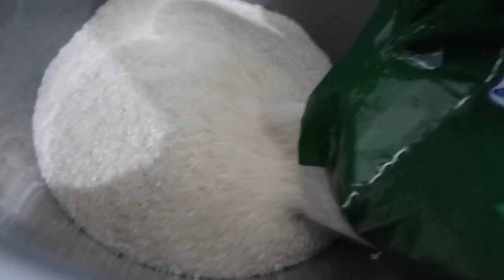VLOGMAS DAY 6: BUMILI NG FOOD TRIP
Hi! Mga Ka-foreheads! kamusta?! Namiss kong mag vlog! Super excited ako sa vlogmas this year, hopefully matapos ko gang christmas hahaha. Enjoy watching sana kahit na simple lang ang aking vlog.

Comment lang po kayo kapag po may katanungan. At welcome na welcome po ang mga suggestions upang mapaganda pa ang ating channel. Yun lang po. Byersss. Mwah. Ingat kayo palagi, Stay safe!

PEACE NO HATE! ☮️ ✌🏻 God bless!
- WILMEE 👩🏻

wilmee miraflores